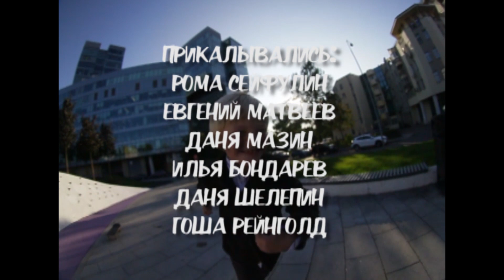МОСКВА ЛЕТО ПОДЛЕЦЫ !!!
Прикалывались: Рома Сейфулин, Данила Мазин, Даня Шелепин,Илья Бондарев, Гоша Рейнгольд, Евгений Матвеев.
Спасибо Виталику Антипову за съемку ,и всем кто помогал и снимал это видео!